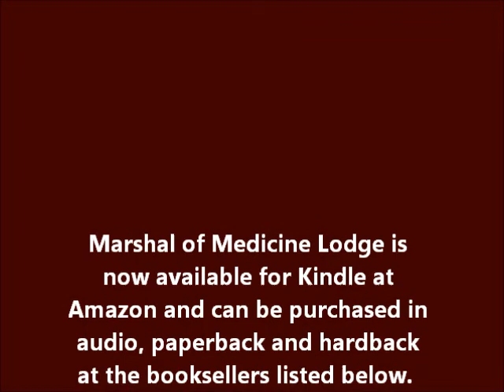Marshal of Medicine Lodge ~ Track 7